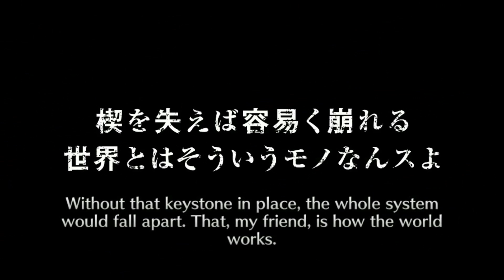Bleach Brave Souls 5 estrelas summon ticket grátis #5! (Deu bom!)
Mais um ticket 5 estrelas adquirido e mais um resultado bom para mim! Descubra neste vídeo o que eu consegui!